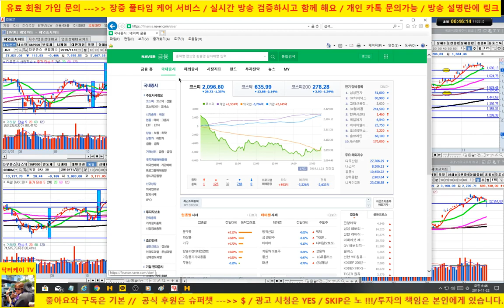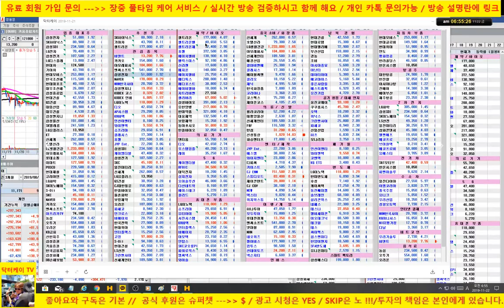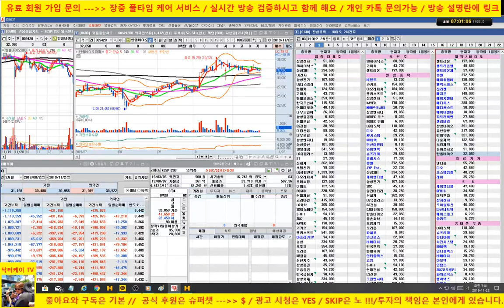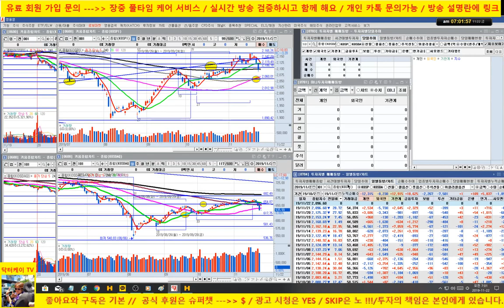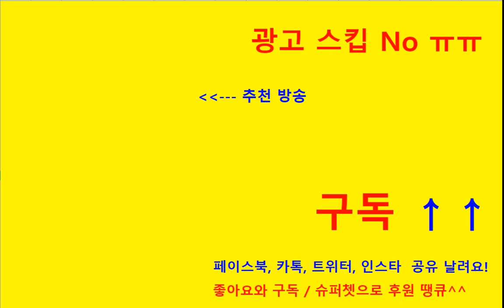[바이오 HOT 7] 191122 /셀트리온, 셀트리온 헬스케어, 에이치엘비, 신라젠, 헬릭스미스, 메지온, 에이치엘비 생명과학,셀리버리/매일 전략제시/닥터케이